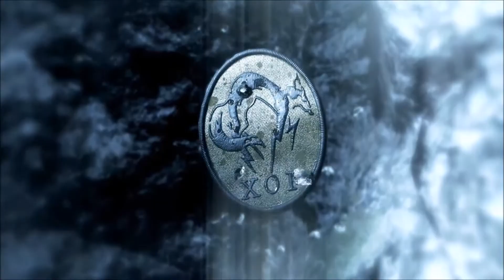Metal Gear Solid V: The Phantom Pain - Going to Mother Base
Upload/Live Stream Schedule Starts at
7 or 8 pm Uk time for Live Streams
6 pm Uk time for Videos

• Monday Video

• Tuesday Live Stream

• Wednesday Video

• Thursday Live Stream

• Friday Video

My PSN GamerTag is:  xX_PRO-BYRON_Xx
My Second PSN is:  The_Demon_Lords
My Xbox GamerTag is:  Fear Dire Wolf

0:40/1:15

8:40/9:33